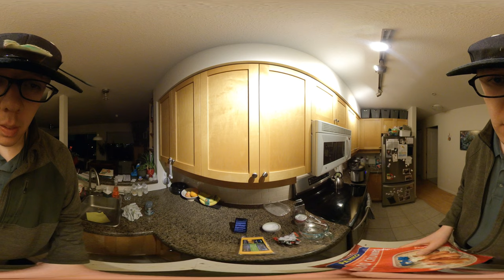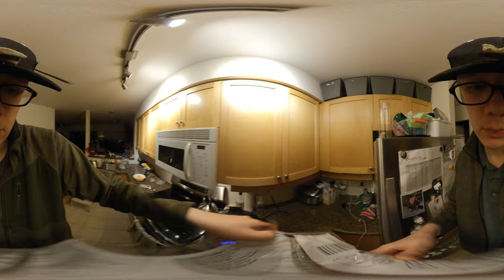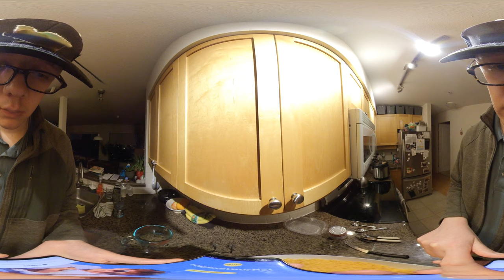Raw Footage - Cooking Mac and Cheese in the Instant Pot in Real Time Baseball Cap 360 Camera ASMR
This is a 360 Video - drag your mouse or finger on the video to look around. Or view in VR for best experience!

In this video, I filmed the whole process of making Mac and Cheese in the Instant Pot.

Ingredients:

6 cups of water (or more, so that the pasta is covered in water)
900g bag of dry macaroni noodles
2 tablespoons of butter
1 tsp of salt
1 can of Evaporated Milk
1 tbsp of yellow mustard, or 1 tsp of rice vinegar
2 cups of shredded Lactose-free cheddar cheese (or regular cheddar works too)

Directions:
Add macaroni, water, salt, mustard (optional) butter to instant pot. Stir
Make sure there is enough water to cover the top of noodles
Set on High Pressure, manual mode, for 4 minutes.
After the instant pot finishes its cooking cycle, do a quick release and open the pot. No need to drain. Add can of Evaporated Milk on top. Add 1 tsp of rice vinegar. Stir. Turn the pot on Sautee mode, on low heat. Continue stirring and adding handfuls of cheese, melting it before adding another handful. After cheese is melted, turn off the instant pot, and remove the inner pot from the outer pot. Serve, or allow to cool slightly and put in airtight containers and store in fridge for up to 2 or 3 days.

Serves 6 to 10 people (depending how hungry you are). This makes a large quantity.

Notes about the video:

Filmed with an Insta360 One X mounted on a baseball cap. No editing was done - video was exported using Flowstate Stabilization and Lock Direction, and then concatenated using FFMPEG.

Best viewed in VR using Oculus Quest, Oculus Rift, or HTC Vive or newer headsets. Also viewable in Google Cardboard.

It's 30 minutes of unedited footage of me cooking a recipe at home, with the Insta360 One X mounted on my baseball cap.

I used "Lock Direction", "Flowstate Stabilization", ISO 800, Shutter 1/60, Incandescent WB, Log Mode OFF. I used an external battery pack to power the cam so I didn't worry about the battery running out.

I am impressed by the low light performance (just normal indoor kitchen lighting was used). This camera really shines with the manual settings.

The sound quality is not the best - it seems that sudden loud sounds result in distortions. In the future I would use a Lav mic and a separate audio recorder, and then sync it up in Post.

Comments appreciated! :)